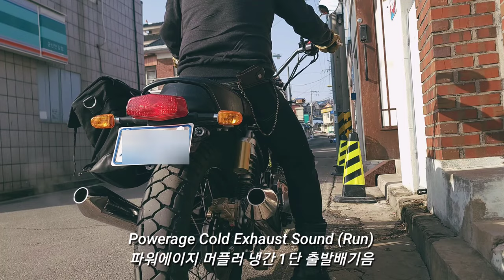Royal enfield interceptor650 powerage muffler exhaust sound / 인터샙터650 파워에이지 머플러 배기음